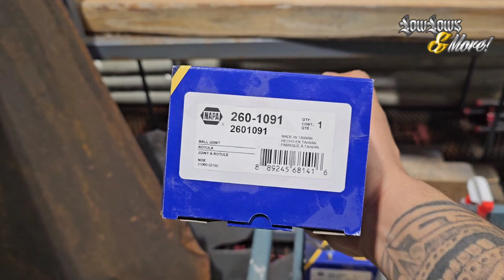Finishing up the hopper and built the drive shaft with a Slip Yoke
whats up Lowrider family!
in this video I finished up building my hopper, I did lose some clips. I will make videos regarding spindles.  Towards the end I built my drive ahaft.